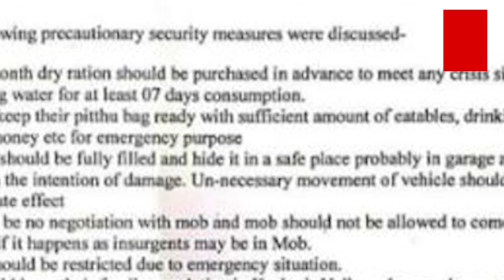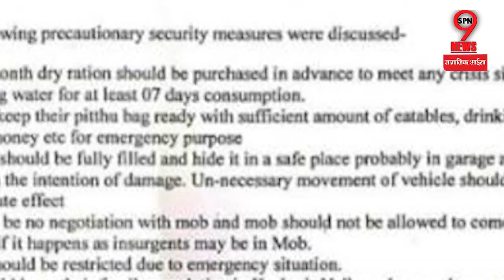RPF अधिकारी ने किया बड़ा खुलासा, ‘कश्मीर में बिगड़ेंगे हालात, इकट्ठा कर लें 4 महीने का राशन’…